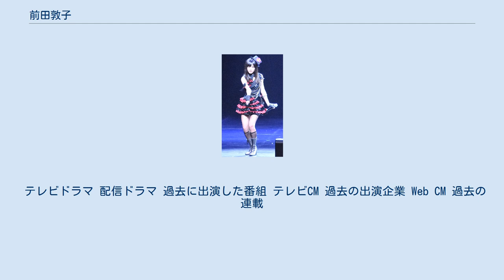前田敦子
前田 敦子（まえだ あつこ、1991年〈平成3年〉7月10日 - ）は、日本の女優、歌手。
愛称はあっちゃん。
女性アイドルグループ・AKB48の元メンバー。
千葉県市川市出身。
2020年12月31日まで太田プロダクションに在籍し、2021年1月1日以降はフリーとして活動。
1子の母であり、元夫は俳優の勝地涼。
 2005年 2007年 2008年 2009年 2010年 AKB48時代（2010年、ノキアシアター） 2011年 2012年 2013年 2014年 2015年 2016年 2018年 2019年 2020年 2021年 2010年度 2011年度 2012年度 2013年度 2014年度 2016年度 2017年度 2019年度 2020年度 2021年度 AKB48 AKB48 チームサプライズ 重力シンパシー公演 チームA 1st Stage「PARTYが始まるよ」 チームA 2nd Stage「会いたかった」 チームA 3rd Stage「誰かのために」 チームA 4th Stage「ただいま恋愛中」 ひまわり組 1st Stage「僕の太陽」 ひまわり組 2nd Stage「夢を死なせるわけにいかない」 チームA 5th Stage「恋愛禁止条例」 THEATRE G-ROSSO「夢を死なせるわけにいかない」公演 チームA 6th Stage「目撃者」 役名の太字は主演作品。
 テレビドラマ 配信ドラマ 過去に出演した番組 テレビCM 過去の出演企業 Web CM 過去の連載